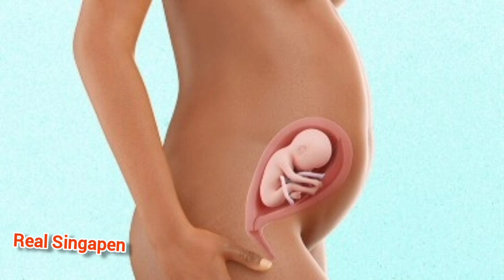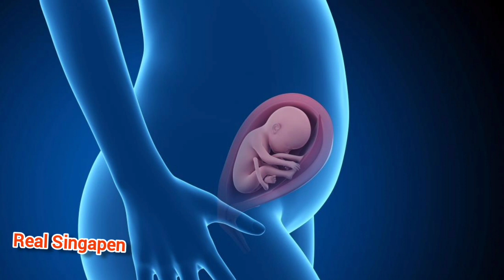Baby movements during pregnancy in boy and girl baby month decrease குழந்தை அசைவு